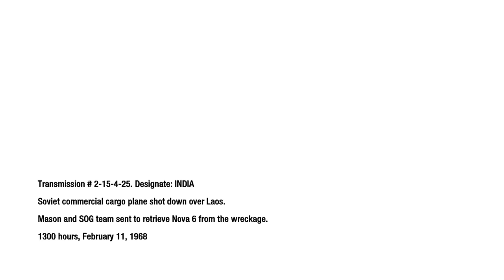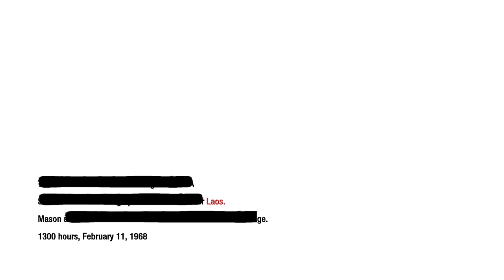Call of duty Black Ops Let's play Part 9